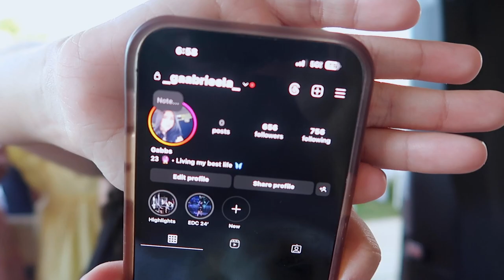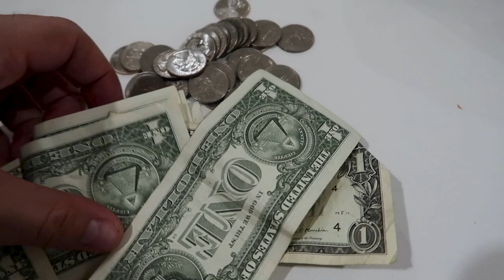Celebrating Aria's 3rd Birthday!!! | The Lomeli Family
➤We can't believe we're celebrating Aria's 3rd birthday!

➤Family Aria has officially turn 3 years old. We still cant bealive that we're celbrating Aria's 3rd Birthday. Aria is growing so fast its sad. We love you so much baby. Happy 3rd Birthday Aria!

➤ Hey guys!! Thank you for becoming, apart of The Lomeli Family❤️. We will be posting vlogs, comedy shorts, challenges, reviews, and pranks!!